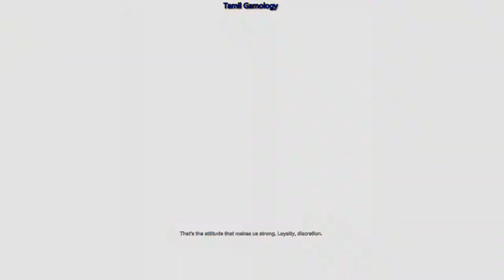Sleeping Dogs definitive edition Gameplay Walkthrough - final part pc (video game) | tamil gamology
tamil gamology
tamil gaming
tamil gamer
video game
HD edition
action
adventure
fighting
puzzle
double agent
open world
final part
walkthrough

Sleeping Dogs is an action-adventure video game developed by United Front Games and published by Square Enix. It was originally released for PlayStation 3, Xbox 360 and Windows
Sleeping Dogs is an action-adventure game set in an open world environment and played from a third-person perspective. The player controls Wei Shen, a Chinese-American police officer who goes undercover and infiltrates the Sun On Yee Triad organization. The initial missions of the game are a linear tutorial for controlling the character. After these missions, the player is allowed to explore the game's world and take part in side missions and other activities. Shen navigates the world by running, jumping, climbing over obstacles, swimming, and driving cars, boats and motorcycles. The heads-up display (HUD) interface features a mini-map that indicates targets, key locations (safe houses and contact points) and Shen's current position. The mini-map incorporates two meters: one shows Shen's health and the other his face. When the face meter fills, upgrades are unlocked such as health regeneration, improved combat abilities and reduced equipment costs. The HUD also displays the weapon carried and its ammunition count.

The game features role-playing elements based on three types of experience points (XP): Triad, Face and Police XPs. Triad XP is obtained through melee combat and violent actions such as "environmental kills". Triad XP awarded is directly proportional to the complexity of attacking moves. Face XP, obtained in civilian side missions, fills Shen's face meter and unlocks cosmetic items such as clothes and vehicles. By reaching a higher Face level, the player can freely buy vehicles or clothing. When it is full, Shen gains health regeneration, increased attack damage and other benefits. Police XP is gained by minimizing civilian casualties and property damage in missions and by completing police side missions. Gaining XP unlocks abilities such as hot-wiring cars and disarming opponents. The clothes, accessories and vehicles purchased by Shen affect non-player characters' reactions toward him. The player may also collect jade statues used to unlock melee combat skills.

Shen performs an environmental kill against an enemy. The health meter, mini-map and status buffs are shown on the heads-up display.
Sleeping Dogs' melee combat has been compared to that of Batman: Arkham Asylum: it allows the player to fight opponents coming from any direction with attack, grapple and counter-moves and can be performed with or without weapons. These three basic commands are chained together with the character's movement to execute attacks. The player's face meter fills up faster when enemies are defeated with different moves in rapid succession or with environmental attacks. Environmental attacks are performed by dragging enemies to certain objects, which Shen uses to eliminate opponents. Melee weapons such as knives and tyre irons are available, but they break with extended use. The player can perform "action hijacks" while driving vehicles. These cause Shen to leap from his vehicle to steal another in motion.[18] In combat, Shen loses health as he takes damage. This can be mitigated by taking cover where available. If the health bar is depleted, the character will respawn at a hospital.

If the player directs Shen to commit crimes, police response is indicated by a "heat" meter on the HUD. The meter displays the current wanted level; if it reaches 5, the police will aggressively pursue Shen. The meter recedes when Shen is hidden from the cops' line of sight. Police officers continue to search for Shen even if he leaves the wanted vicinity, and they will resume the chase if he is sighted. If Shen is arrested or killed by officers during missions, the player can restart from the last checkpoint.

Some areas in the world remain inaccessible until milestones in the story are achieved. Although the player must complete missions to unlock content and continue the story, they may also wander the game's open world and participate in activities such as visiting a karaoke bar, carjacking, street racing and joining a fight club. There are several potential girlfriends for Shen: successfully dating them awards collectibles and bonus content. The completion of side missions rewards the player with new missions, vehicles, and outfits, among other things.

The game has no multiplayer component, but online leaderboards are available for players to compare scores. Many activities that are not central to the story grant Stat Awards in three tiers: bronze, silver and gold. These unlock achievements and trophies.